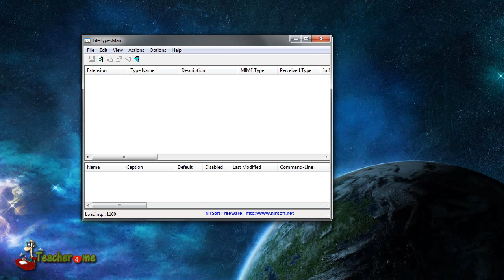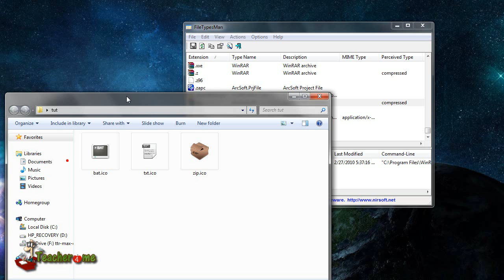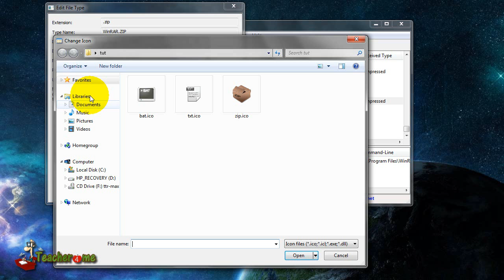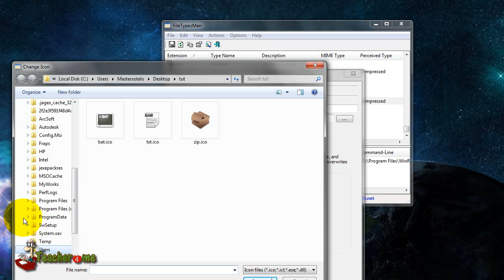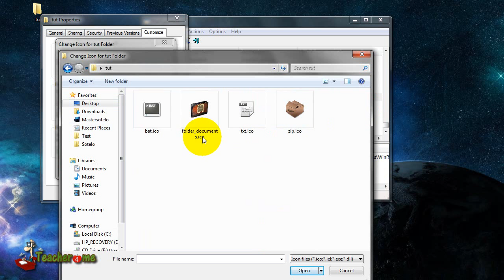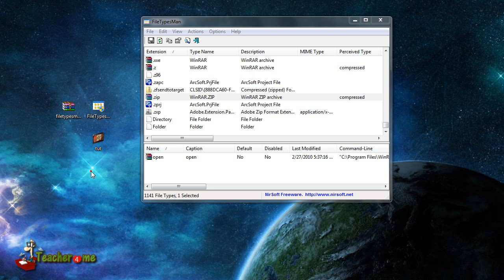How to change a file type icon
Today we take a look at how to change the icon of a file type using a freeware. It is very simple and easy to follow.